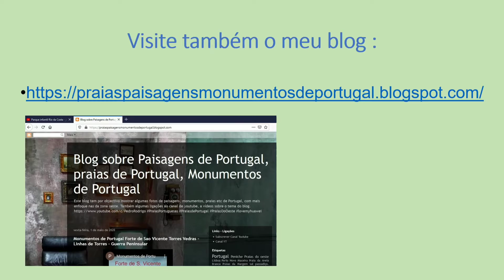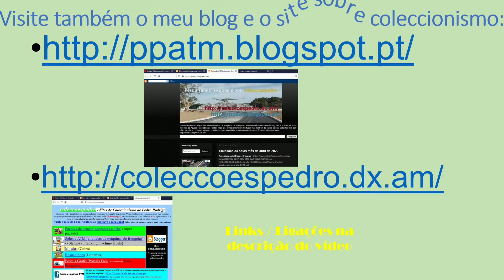Praia de Vale de Frades Lourinhã - Praias de Portugal e do oeste - spring 2020.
No video aparece praia do caniçal, mas na realidade trata-se da praia de vale de Frades.
Se desejar pode subscrever o canal e activar a notificações.
Visite o meu site sobre coleccionismo pesquisando no google ou outro motor de busca por coleccoespedro
Visite o meu blog sobre coleccionismo pesquisando no google ou outro motor de busca por ppatm